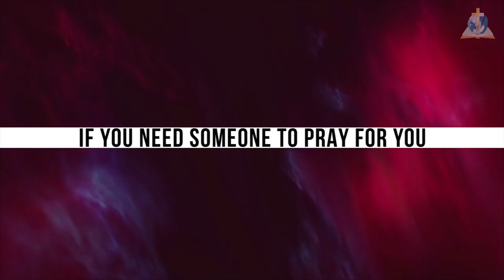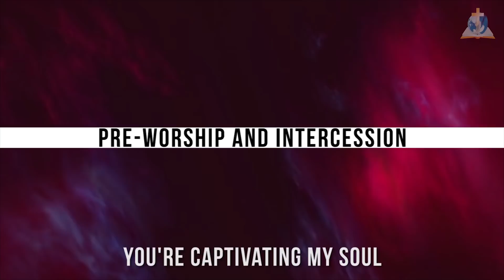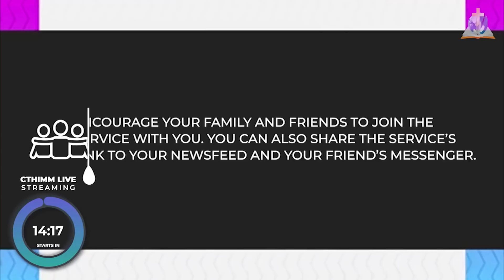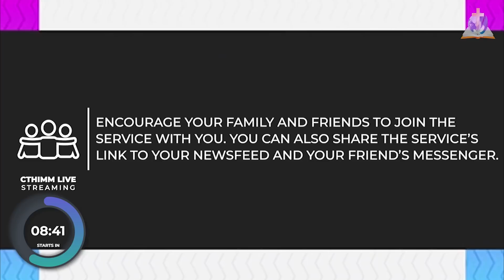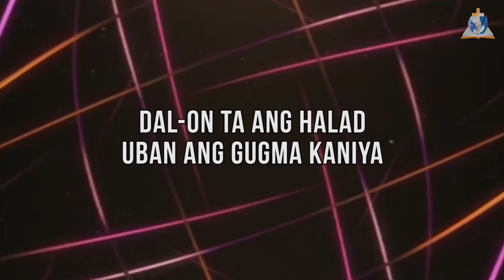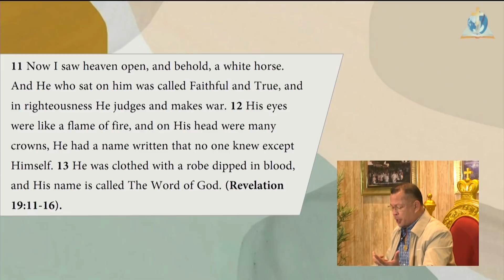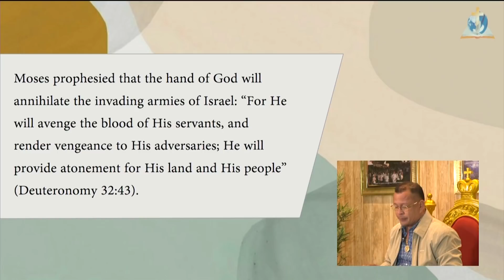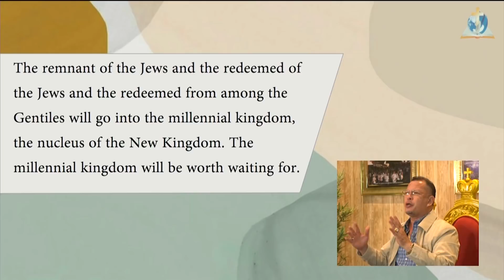The Second Coming of Jesus July 25, 2021